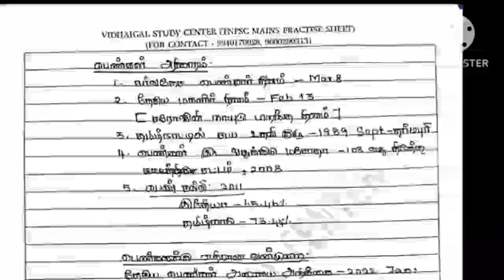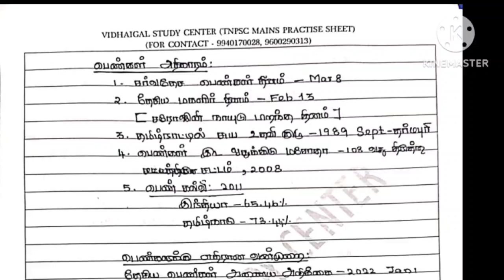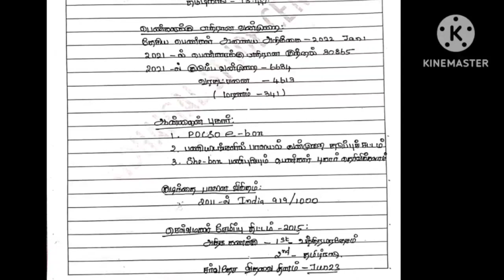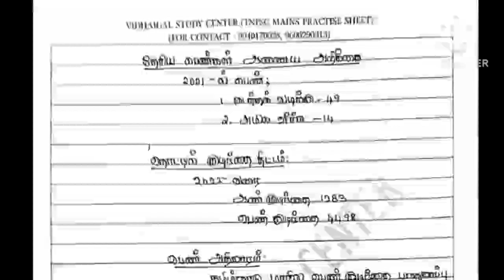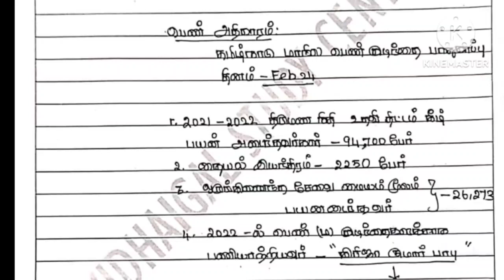TNPSC GROUP 2 MAINS , IMPORTANT DATAS , WOMEN EMPOWERMENT DATAS